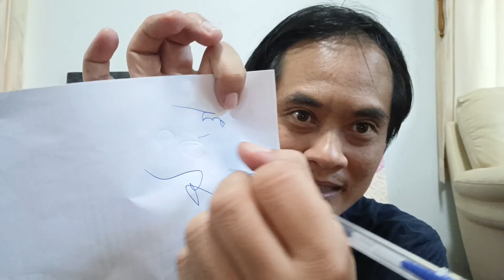1 บาทก็ซื้อได้ : ปากกา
1 บาทก็ซื้อได้ : ปากกา

พี่อั้นซื้อช่วง sale ใครที่ต้องการราคา 1 บาทต้องรอจังหวะนะครับ